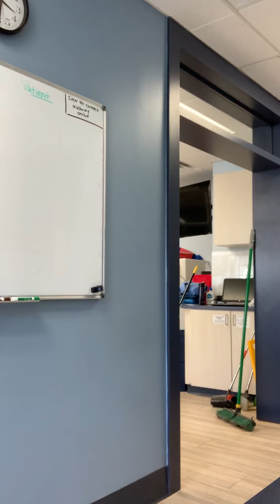ACT testing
Millie Scklarsky